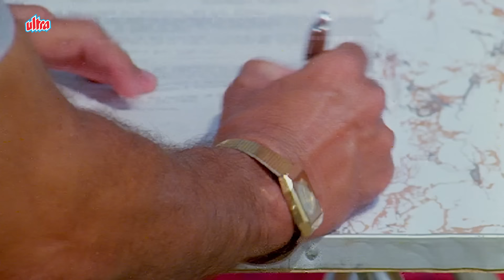Amjad Khan और Kader Khan ने मिलकर किया अपनी बहु को परेशान - Shakti Kpoor Jabardast Scene Himmatwala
Watch Blockbuster Hindi Full Movie Himmatwala (1983).
Starcast : Jeetendra, Sridevi, Amjad Khan, Kader Khan, Waheeda Rehman, Shakti Kapoor, Asrani, Arun Govil, Shoma Anand, Swaroop Sampat, Satyendra Kapoor, Sulochana Latkar.
Producer : G. A. Sheshagiri Rao
Director : K. Raghavendra Rao